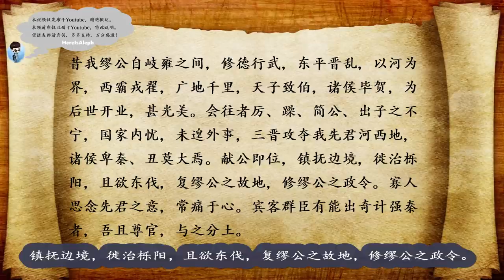严刑峻法真的是商鞅的初衷吗？|【秦国六百年】Ep2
时间轴：
0:00 大变革的时代
3:01 秦献公
7:15 商鞅入秦
12:14 商鞅变法
18:32 秦惠文王继位

商鞅变法 商鞅 秦孝公 战国时代 青铜器 铁器 秦献公 户籍相伍 废人殉 秦孝公 赢渠梁 孝公求贤 公叔痤 卫鞅 公孙鞅 景监 河西 垦草令 什伍连坐法 保甲 二十等军功爵位 秦律 重农抑商 轻罪重罚 燔诗书而明法令 魏国 卫国 公子卬 公子虔 秦惠文王 赢驷 春秋战国 战国 秦国 东周 周朝 大秦帝国 大秦帝国之裂变 中国历史 here's aleph